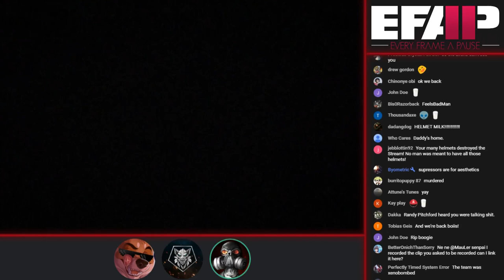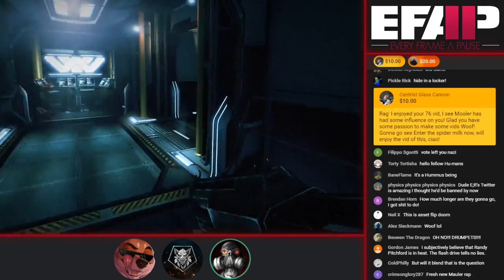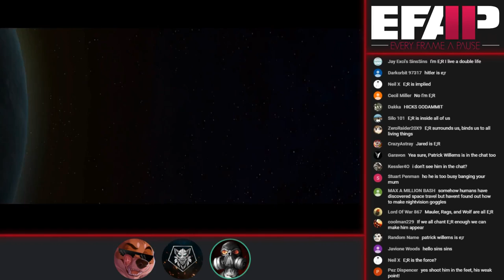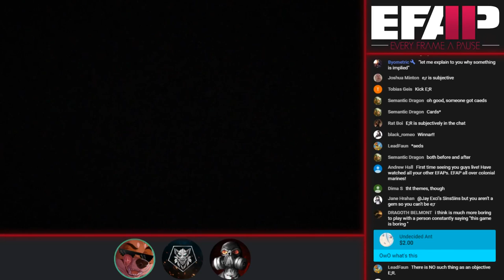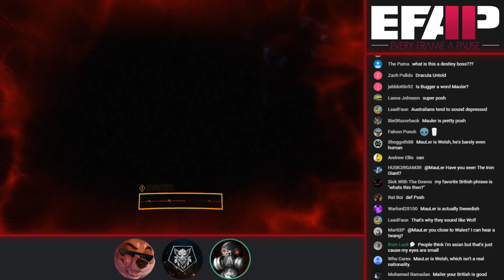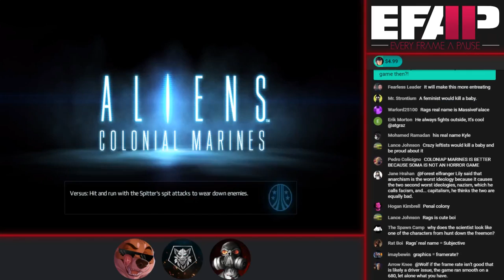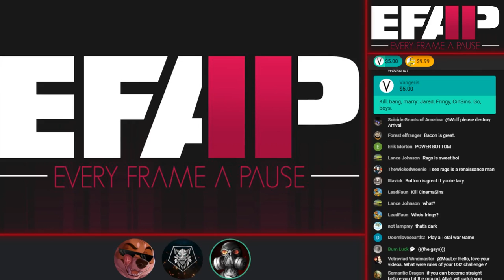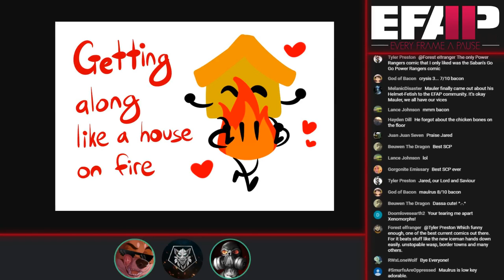EFAP Gaming #2 - Aliens: Colonial Marines - Part 2